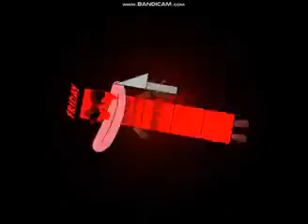FRIDAY THE 13TH